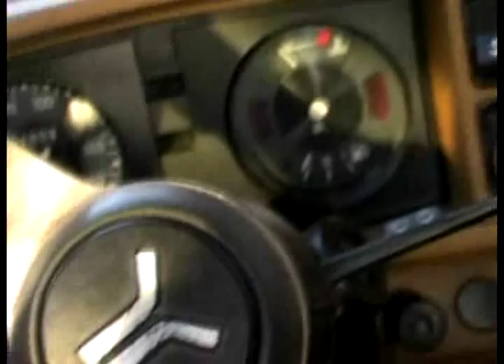Mario Kart 64 igra za Nintendo 64